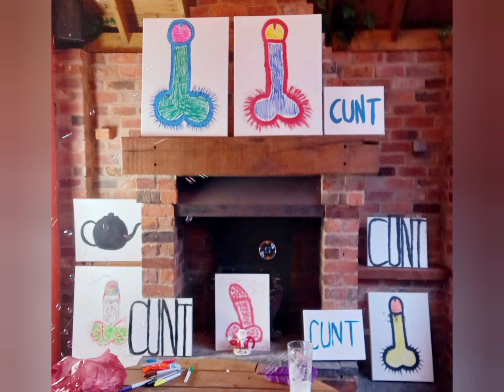Axe man (version 1 unfinished demo)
Axe Man, the rocking chairs of piss, featuring Axe Man and Hendrix Deadboy on vocals